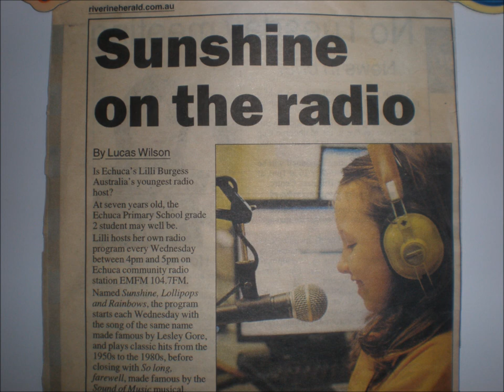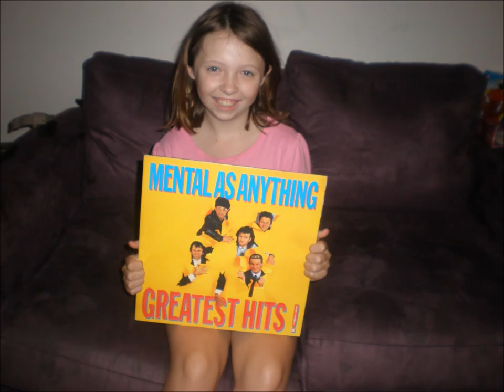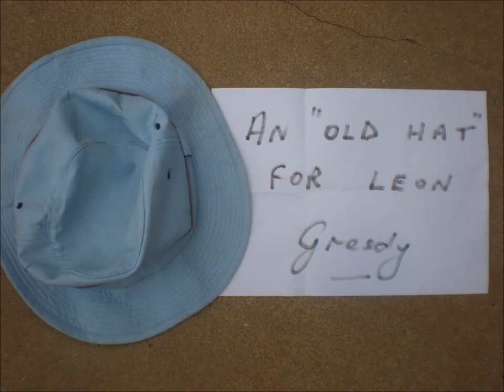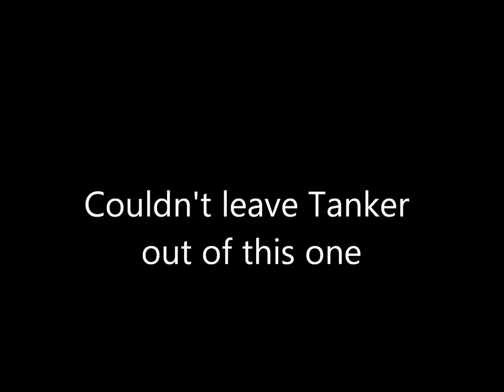Mental as Anything, Greedy Smith interviewed by 9 year old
Lilli wanted her interview with Mental as Anything's Greedy Smith edited short enough to make a slideshow for her friends. Thanks Lil. Here it is, with cameo appearances by Warren Turnell, Daryn Wilson, Sharon Davis, Zoe Hudson (don't tell her, Kerrie Ball), Melissa Larcombe, Helen Burgess, Zoltina, Campbell Quinnell, Gus Rumbold, Toby Burgess and lil' ole me. Don't be put off by my repetition in the first minute. Greedy sends his love to Leroy.